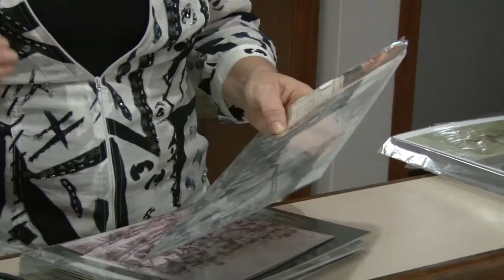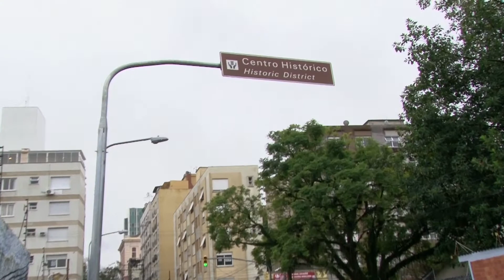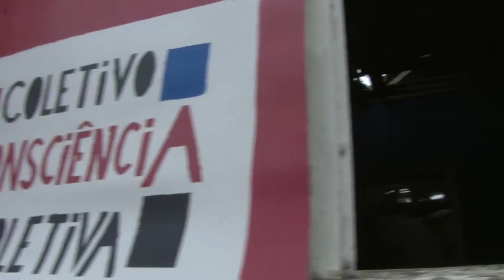• Patrimônio Histórico e Cultural •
Saiba qual a importância do Patrimônio Histórico e Cultural de uma cidade e a necessidade de iniciativas públicas e privadas, educação patrimonial e participação social para que esses bens sejam preservados.

Reportagem: Joyce Heurich